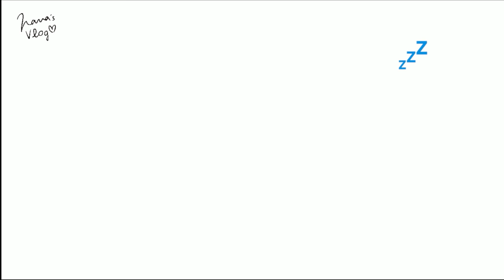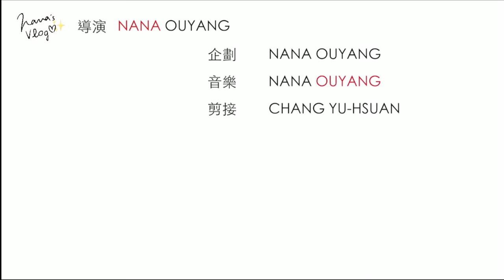VLOG 4 波士頓的第一個禮拜📕📌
開學前的一週，你們一定看不出我⋯
是焦慮的⋯忙碌並⋯混亂的🤨